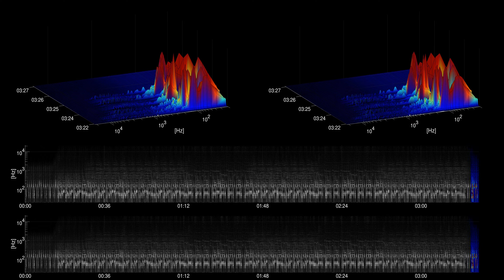[Free Music] Night Ride - TrackTribe | Pop | Dramatic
Title: Night Ride
Artist: TrackTribe
Genre: Pop
Mood: Dramatic
Instruments: drum machine, drums, bass, synth,